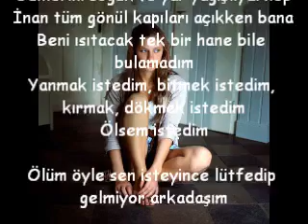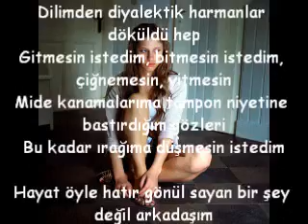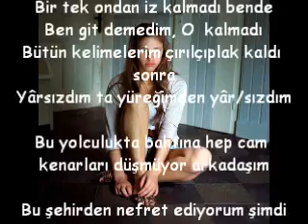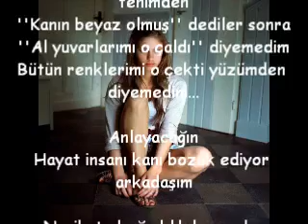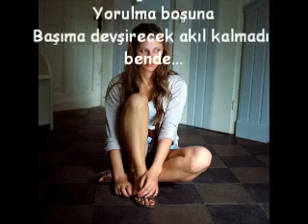KÜF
Sana anlatacak çok şey var arkadaşım

Onsuzluğu bir palto gibi sırtıma geçirip yaşadım
Günlerim soğuk ve yâr yağışlıydı hep
İnan tüm gönül kapıları açıkken bana
Beni ısıtacak tek bir hane bile bulamadım
Yanmak istedim, bitmek istedim, kırmak, dökmek istedim
Ölsem istedim

Ölüm öyle sen isteyince lütfedip gelmiyor arkadaşım

Sokak lambaları peşimi bırakmadı
Geceye düştüm
Dilimden diyalektik harmanlar döküldü hep
Gitmesin istedim, bitmesin istedim, çiğnemesin, yitmesin
Mide kanamalarıma tampon niyetine bastırdığım gözleri
Bu kadar ırağıma düşmesin istedim

Hayat öyle hatır gönül sayan bir şey değil arkadaşım

Bana üç beden büyük gelen hayâller kurdum hep
Yüreğimin magmasına ulaştım kazımaktan
Toprak yuttum, zehir soludum, aşk kustum
''Küf tutmuş için'' dediler
Naftalin koyabileceğim bir yerde saklamamıştım onu
Anlatamadım...

Şimdi gözlerimin çevresindeki izbeler
Ve ellerimin haritası
Bir hazinenin esrarlı hatırası
Bir tek ondan iz kalmadı bende
Ben git demedim, O kalmadı
Bütün kelimelerim çırılçıplak kaldı sonra
Yârsızdım ta yüreğimden yâr/sızdım

Bu yolculukta bahtına hep cam kenarları düşmüyor arkadaşım

Bu şehirden nefret ediyorum şimdi
Saatlerce oturduğumuz kahve evinden
Efkârımı çatır çutur ucunda yaktığım şu ziftten
Ezberimden bozulup dilime düşenlerden
Hepsi bir ağızdan onu anlatıyordu içimde
Bende kurdeşen gibi döktüm hepsini tenimden
''Kanın beyaz olmuş'' dediler sonra
''Al yuvarlarımı o çaldı'' diyemedim
Bütün renklerimi o çekti yüzümden diyemedim...

Anlayacağın
Hayat insanı kanı bozuk ediyor arkadaşım

Nasihate bağışıklık kazandım
Yorulma boşuna
Başıma devşirecek akıl kalmadı bende...

|Züleyha Cankeş
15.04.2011